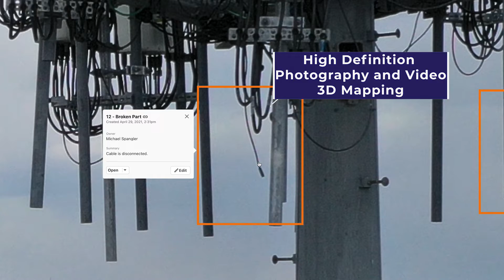Drone Cell Tower Inspections at CONNOR